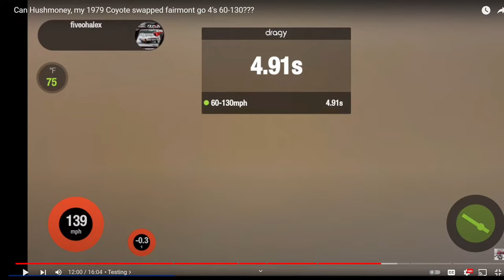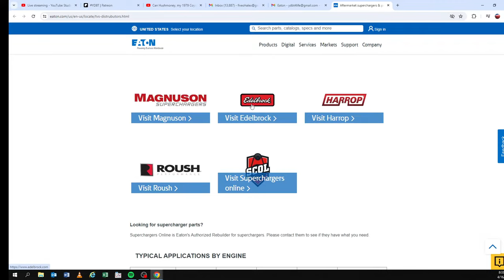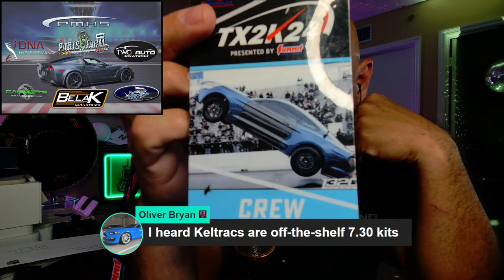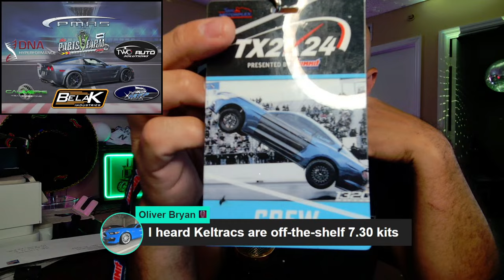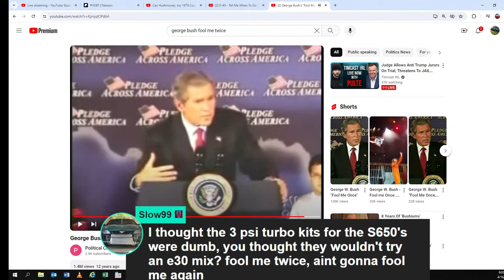Talkingsh** At what point should you consider turbo charging your mustang?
Ever wondered what goes behind the scenes or itching to dive deeper into the automotive abyss? By joining, you get exclusive access to member-only content, direct interactions in comments, and much more. It's not just about being a viewer anymore; it's about being part of the community.

Don't just watch the transformation; be a part of it. Turbo or Blower? Let the showdown begin! 🏁

CHAPTERS:
0:00 - Intro
2:21 - Viewer Appreciation
5:52 - Blower vs Turbo Decision
9:58 - Street Use of 1100rwhp
13:15 - Turbo vs Blower Kits Comparison
17:28 - Power Delivery: Superchargers vs Turbos
21:40 - Roadcone’s 7.3 Second Record with Whipple
22:04 - Turbo Popularity in Fast Hondas
22:21 - Boosted vs Naturally Aspirated Engines
24:00 - Choosing Between Supercharger and Procharger
25:30 - OEM Preference for Eaton Superchargers
28:40 - Eaton Supercharger Distributors
32:45 - Misconceptions About Nardi Calibration
35:45 - Eaton Rotor Pack Features
37:20 - BCM Lock Issues
38:50 - Boost Limits on 10R80 Transmission
40:30 - Waste Gate Boost Control
42:55 - Crank Mounted Prochargers Overview
46:02 - Custom vs Off-the-Shelf Turbo Kits
51:30 - Assembly Tools for Grey Motors
54:50 - Critique of Flex Fuel Tunes
56:49 - Stress Management Tips
1:05:34 - Song Identification
1:08:13 - Member Catch Up
1:10:39 - Reasons to Like This Show
1:11:31 - Methanol Tuning Insights
1:12:03 - John Lund’s Stance on 3.7 Tuning
1:13:18 - Issues with Cracked Primary Chain Tensioners
1:13:35 - John Lund Appreciation
1:14:57 - Vortech to ESS Transition
1:15:41 - Joining Lund Racing Private Facebook Group
1:15:52 - New Black Label Single Release
1:16:17 - Lund Racing and 4.6 3V Tuning
1:16:36 - F1X vs P1X Temperature Comparison
1:18:35 - Holly EFI Experimental Class
1:19:30 - Benefits of Stick Shift
1:21:35 - Insights on Diddy Audio
1:22:10 - Supercharging a 2020 GT
1:23:30 - Work-Life Balance Discussion
1:26:40 - Consequences of Poaching Lund Base Files
1:28:01 - Recap
1:28:47 - See you tomorrow